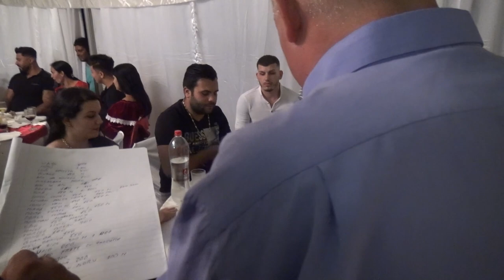extraterestrii la lipov nunta tibi padeanu si alina parte 4